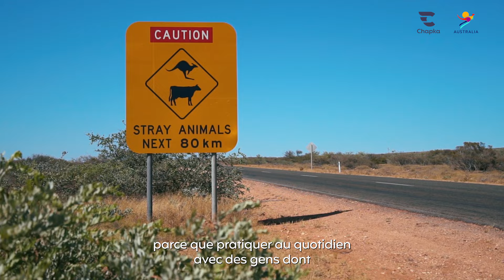Sur la route du bonheur en WHV Australie 🇦🇺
"Tu feras ce que tu voudras quand tu seras majeur mon grand” 🚀
Cette fameuse phrase que l’on nous a répété toute notre adolescence ! Pour Malo, ce n’est pas rentré dans l’oreille d’un sourd ! Après avoir soufflé sa 18e bougie c’est avec un bac en poche et un sac à dos rempli de rêves et d’ambitions, qu’il décide d’aller conquérir le bout du monde en Working Holiday visa Australie 🦘

L'Australie accueille des jeunes de 18 à 35 ans en WHV, l'objectif ? Allier travail et vacances ! Être payé à kiffer, ça tente qui ?
🎁 Tente de partir en WHV tous frais payés
Pense à ton assurance voyage pour ton WHV
PS : glisse le code JEPARS pour obtenir 5% de remise sur ton contrat.

❤️ Avec la participation de Malo